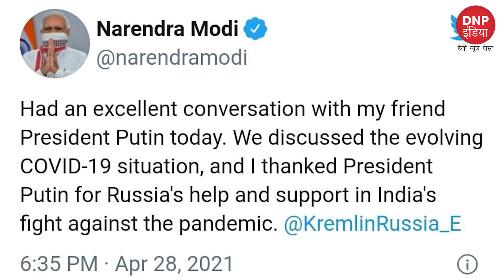Corona से लड़ाई में अमेरिका और रूस के Flight पहुंचे भारत || DNP INDIA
आखिर इन फ्लाइट्स में क्या क्या है?